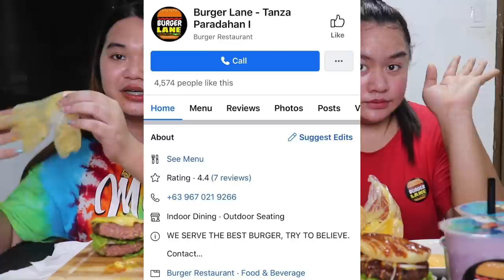MUKBANG BURGERS WITH BNT ANDREW! (MUKBANG LESSON!)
723-B Collins st., Moonwalk Village, paranaque City